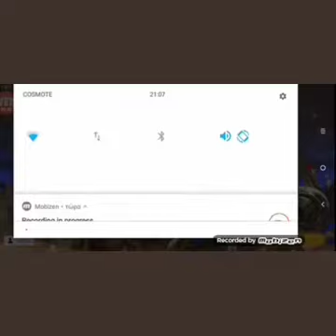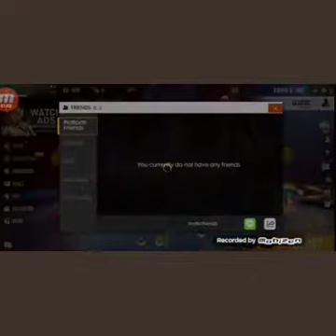CLASH SQUAD και ΤΟΥΡΚΟΙ! | GeorgeTUBEgr (Greek Free Fire Gameplay)